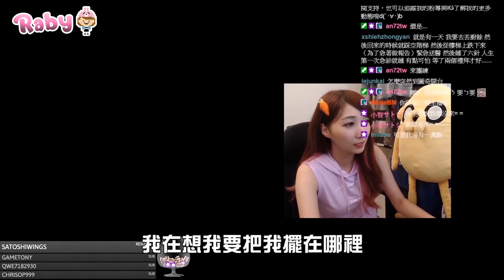【解憂精華】又逼又摳的484該吉了？｜Raby瑞比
我已經在申訴鈴前了:)

★固定時間更新影片★
每周二19：00 生活類型影片或實況精華
每周五19：00 遊戲精華影片